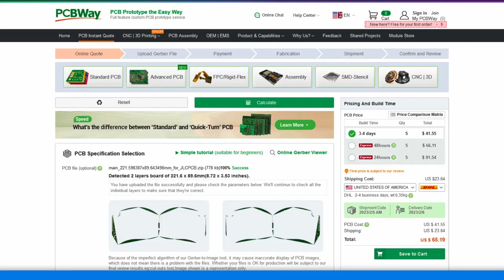URCHIN Ergonomic Keyboard Build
"Urchin" is a 34 key ergonomic keyboard designed by me. It's a wireless only build that features native support for the nice!view screens.

(use the help channel)